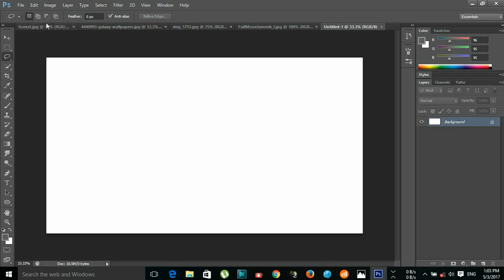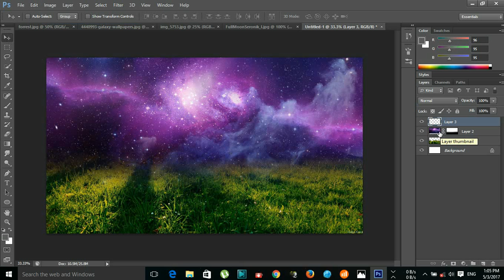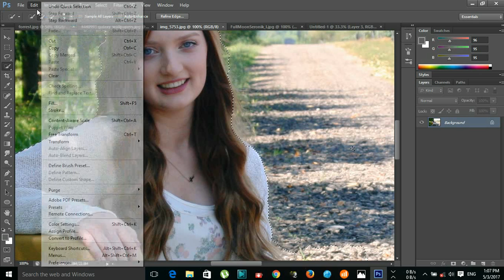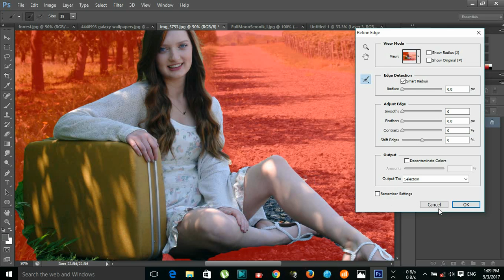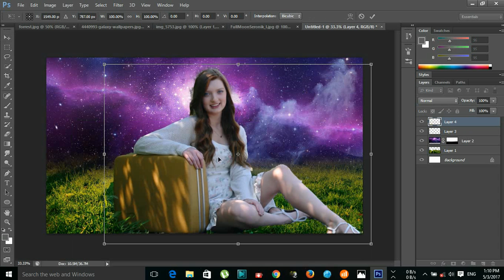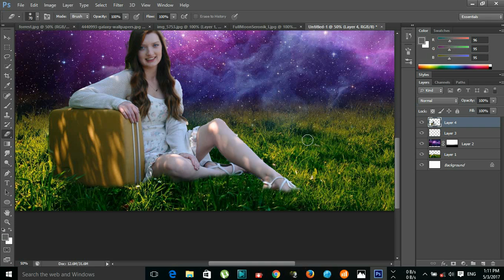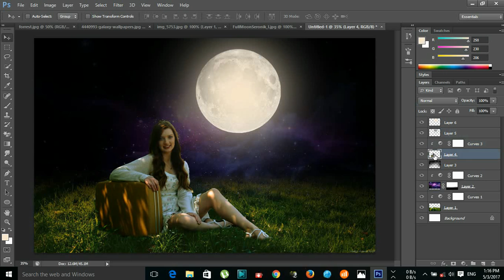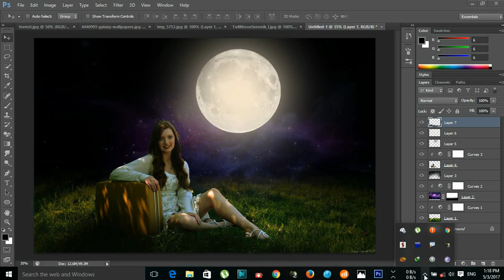Fantasy Glow Light Effect Photoshop Manipulation Tutorial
In this video I m going to show you how to get night mode and editing women and moon in night with Photoshop
the Photoshop is the best photo editor to make it awesome. in this tutorial, I will show you How to get nighr effect in Photoshop, its a photo manipulation tutorial ,watch the Full video how to doing Photoshop manipulation,tutorial, using Photoshop

I m using 3 simple photos for this
woman
moon
galaxy